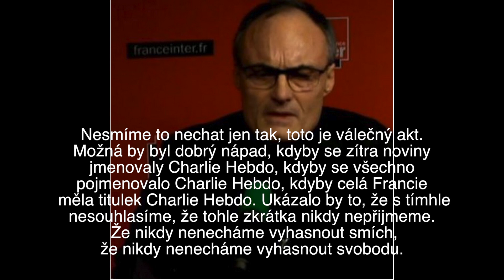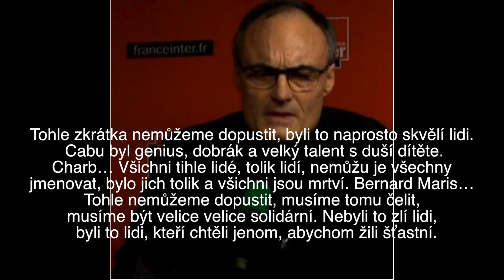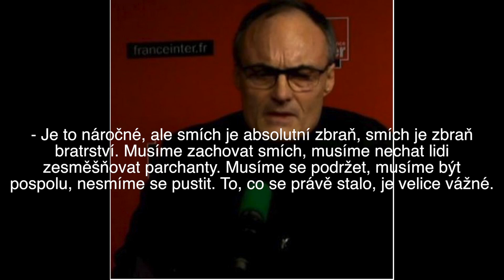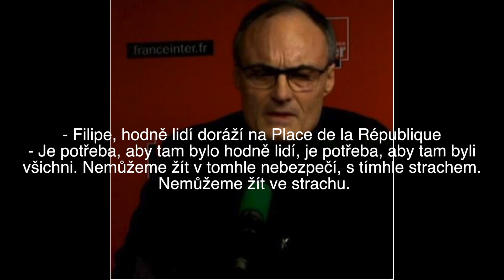Přišel jsem o všechny své přátele (Charlie Hebdo 2015)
Český přepis rozhovoru "Přišel jsem o všechny své přátele"

Philippe Val - bývalý ředitel Charlie Hebdo a France Inter - hovoří v rozhovoru pro France Inter čerstvě po atentátu na redakci satirického časopisu Charlie Hebdo.

Překlad: Jakub Jirásek